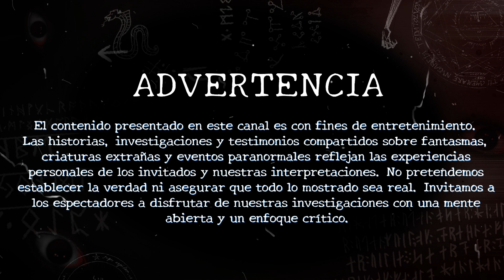HISTORIAS QUE NO CONTABA... | PACO ARÍAS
ÚNETE A LAS FILAS DE LOS AGENTES DE NEGRO CON SUS MATRÍCULAS EN NUESTRO SITIO OFICIAL!!!